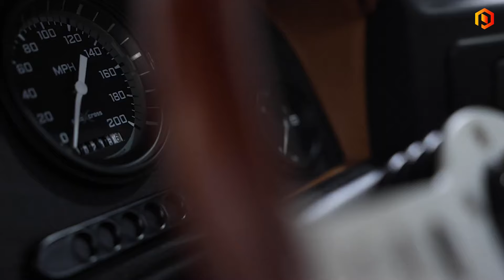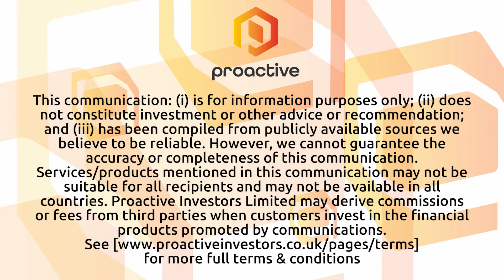ECD Automotive Design financial guidance for 2024 calls for 50% increase in revenue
ECD Automotive Design CEO Scott Wallace joined Steve Darling from Proactive to share news that the company is gearing up for an exciting year ahead in 2024 as the first publicly-traded "restomod" company. ECD is a creator of restored luxury vehicles that combines classic English beauty with modern performance.

ECD anticipates a strong financial performance for 2024 with revenue projected to be $33 million, an impressive increase of over 50% compared to anticipated 2023 revenue of $22 million, and gross margins expected to be 35%in 2022 to 38% in 2024.

One notable achievement is that ECD's core Defender North production line is already completely sold out for 2024. This, combined with the introduction of the Jaguar E-Type and an undisclosed new model on the South production line, means that ECD has already secured binding orders of over 80% of its total 2024 production capacity.

To accommodate this increasing demand, ECD plans to add another manufacturing line to its Rover Dome facility in Kissimmee, Florida. This expansion aligns with its commitment to sustainable growth and positions the company for long-term success. ECD's growth plans also include consolidating the ecosystem that surrounds the luxury auto client. This is a $15 billion industry that is highly fragmented.

In addition to these exciting developments, ECD has unveiled Project QE, a Defender 110 that blends modern amenities with classic British heritage. This vehicle boasts a LT1 V8 engine with 450 horsepower. With its classic grill, bumper, and 6-point roll cage, Project QE pays homage to its English roots while offering a comfortable and powerful driving experience.